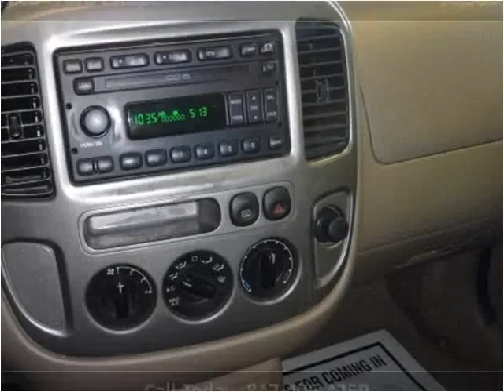2004 Ford Escape Used Cars Palatine IL,WI,IN,MI,IA,MO